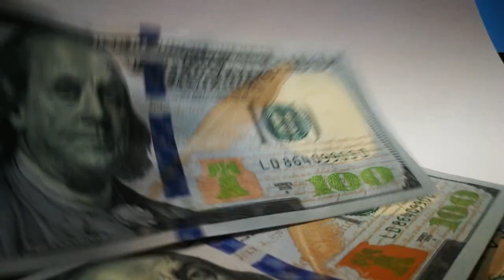O BITCOIN SERÁ PARCIALMENTE PROIBIDO!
O Bitcoin já é aceito na maior parte do mundo, mas ainda sim as pessoas não fazem ideia de como a vida será com o Bitcoin!